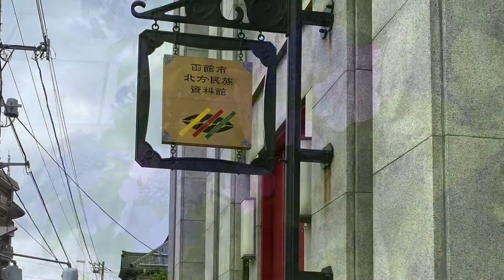Hakodate 2days Trip！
This must be the cheapest travel so far.
But the journey will be too long since we are taking the night bus (cheap and we might get discounts)and ferry.
And the I have used Bookings app for cheap hotels near station itself.
If you have any questions, kindly post a comment.